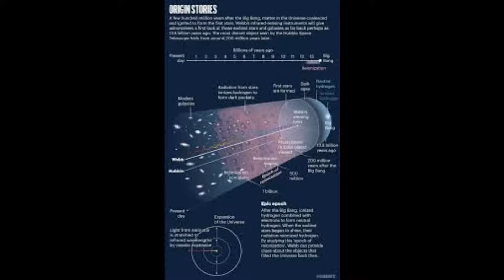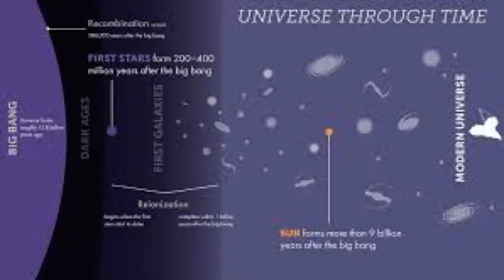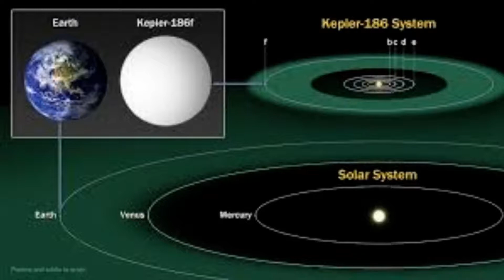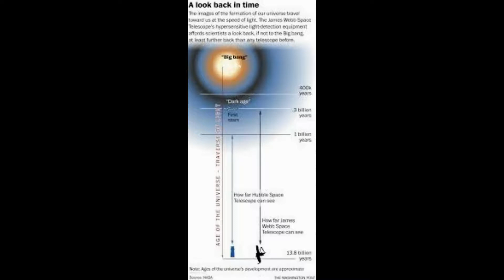ALIENS could be discovered within 25 years when telescopes more powerful than the James Webb are bu